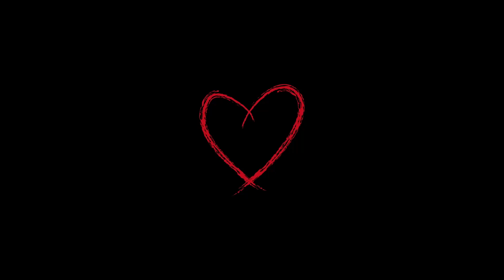TMX - Lot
Album/EP: L.O.V.E
Title: Lot
Artists: TMX
Lyrics: TMX
Mix/master: TMX